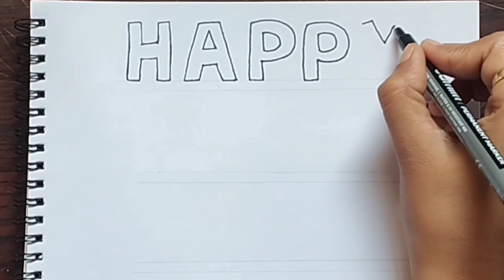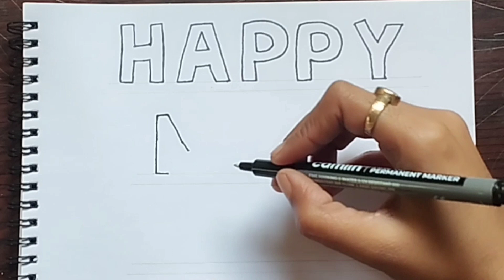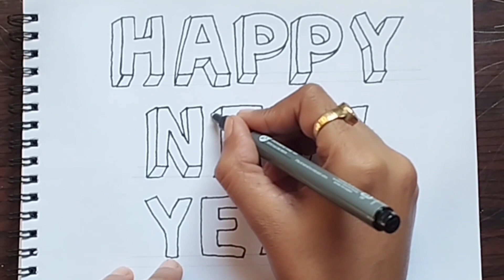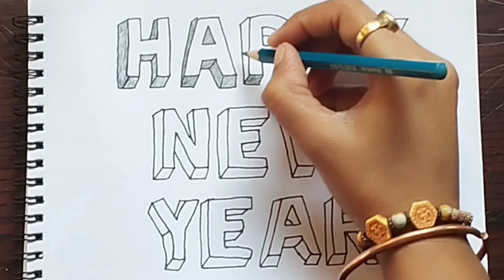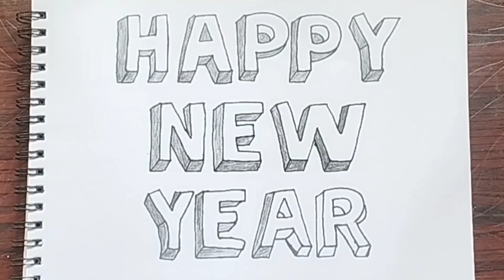3D Happy New Year Drawing # Happy New Year Drawing 2024# Happy New Year Drawing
3D Happy New Year Drawing # Happy New Year Drawing 2024# Happy New Year Drawing@juhikizaduidunia